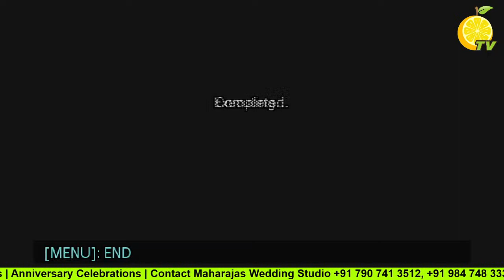PM Joseph (Babychayan - 84) | Funeral Service Live Telecast | 09.11.2020 | Lemon TV